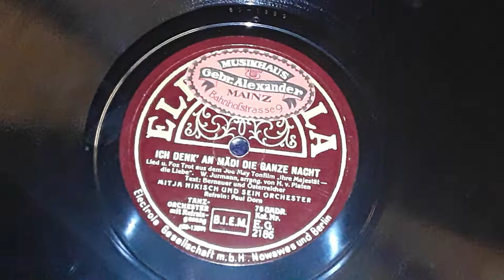Mitja Nikisch T.O. Ich denk an Mädi die ganze Nacht Electrola E.G. 2186